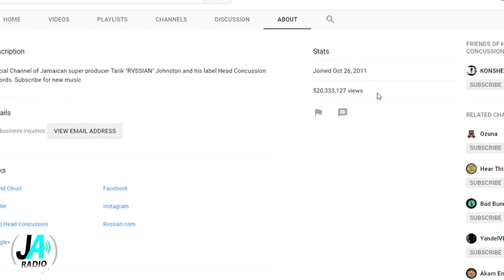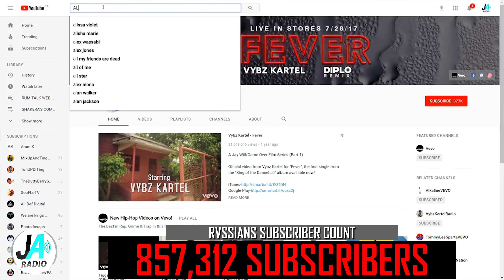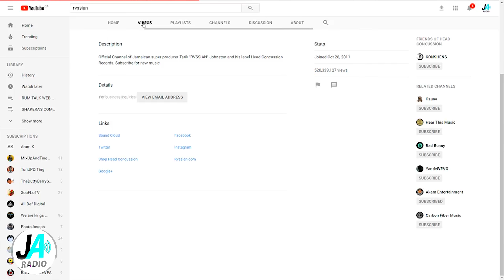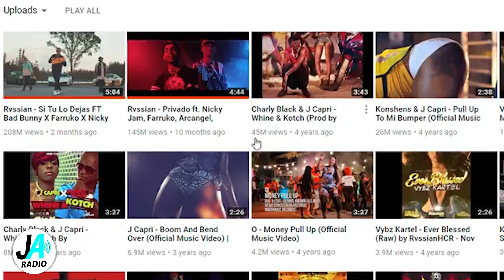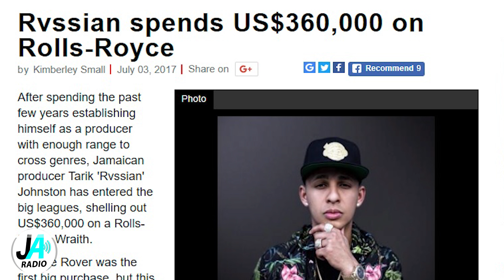Vybz Kartel Producer RICHER Than Sean Paul - RVSSIAN'S SUCCESS STORY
Tarik 'Rvssian' Johnston has already earned two platinum records, establishing himself as a formidable dancehall and rap producer.
More recently, the Jamaican has crossed over into more international spaces, particularly targeting Spanish-speaking audiences.

SUPPORT JARADIO BY PURCHASING A SLEEK WATCH